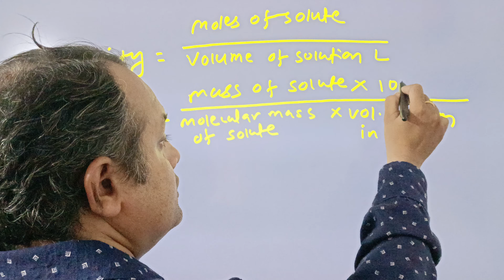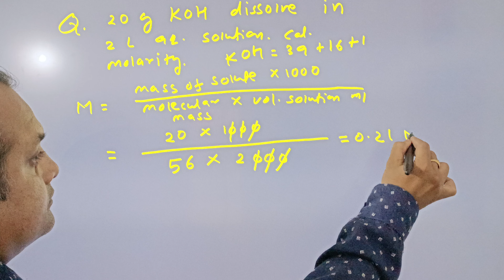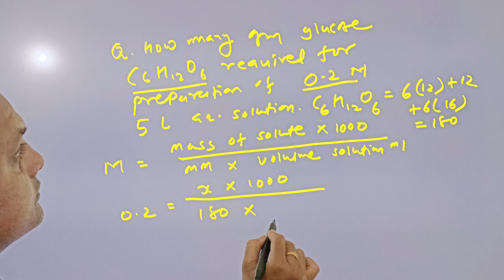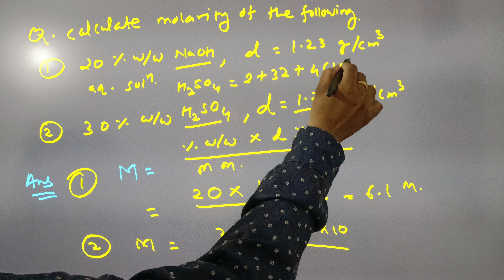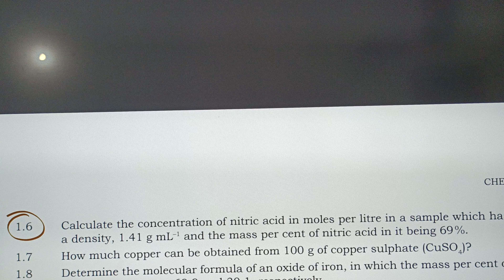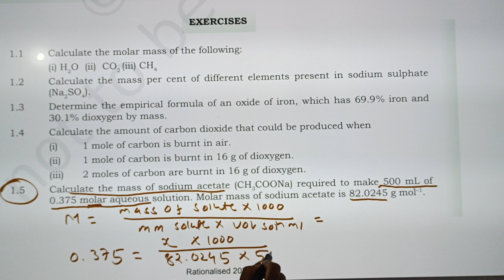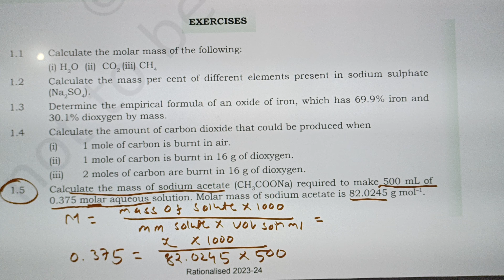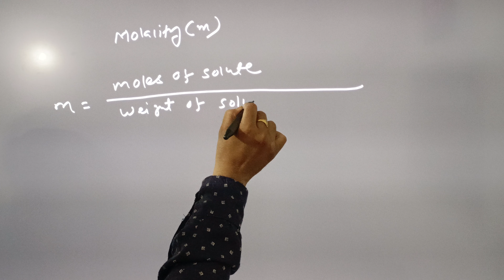molarity molality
Molarity and molality are both measures of concentration in solutions, but they differ in how they are calculated. Molarity (M) is the number of moles of solute per liter of solution, while molality (m) is the number of moles of solute per kilogram of solvent. Molarity depends on volume, while molality depends on mass.